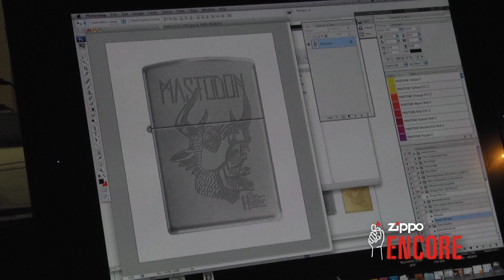Zippo Encore presents: Mastodon Artist Spotlight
Mastodon is set to hit the road with the Rockstar Energy Drink Mayhem Festival (where we'll be too!) this month. But, we caught up with a few of the guys recently in Atlanta and discussed among other things, their inspirations, favorite types of music and Zippo. An EXCLUSIVE lighter designed by the band will be sold at the Zippo booth during Mayhem.